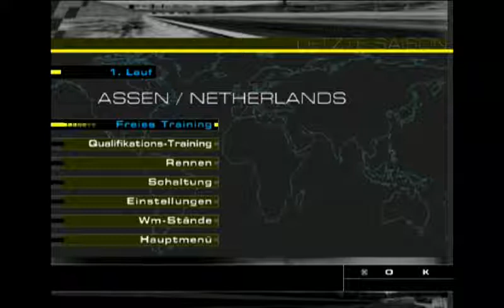Let's Play MotoGP 2 (PS2) - Part 20 - Saison Teil 1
Beginnen wir die Saison. Um auf Anhieb Gold zu bekommen, starte ich am besten mit einem C-Klassigen Team... Tech3 Yamaha ^^

Spiel: MotoGP 2
Entwickler: Namco
Publisher: Namco
Plattform: PS2
Beschreibung: Es geht in die zweite Runde, der zweite Teil der MotoGP-Reihe von Namco beinhaltet die Saison 2001. Neben den 5 Strecken aus dem ersten Teil kommen noch 5 weitere dazu. Es ist das erste Spiel der Reihe, wo Valentino Rossi darin vorkommt, auch beinhaltet dieses Spiel einen Legenden-Spielmodus, bei dem Wayne Rayney, Kevin Schwantz, Wayne Gardner und Mick Doohan vertreten sind. Die Steuerung ist die gleiche wie im ersten Teil.